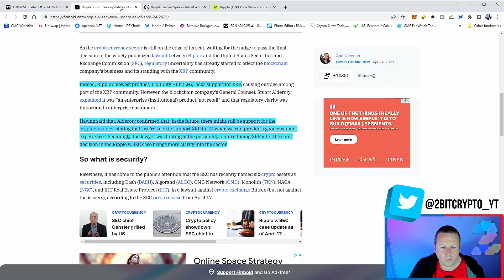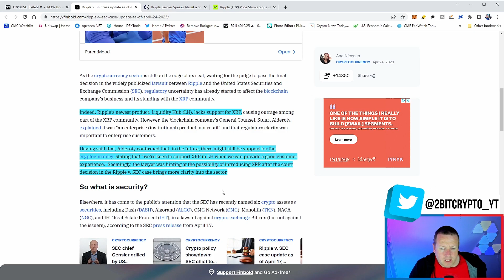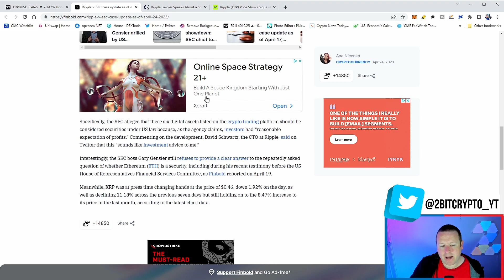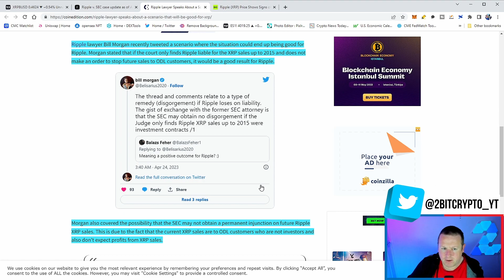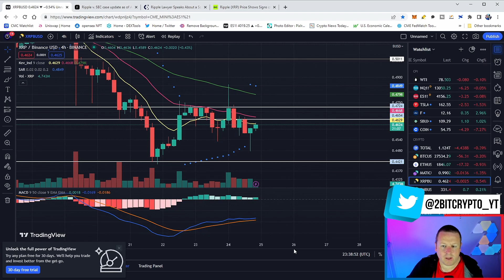XRP IS ABOUT TO EXPLODE | LAWYERS BACK XRP ARE YOU READY FOR $10 VERY SOON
ARE YOU A TRADER, WANT TO BUY THE LATEST CRYPTO - SIGN UP BELOW FOR FREE !

BITGET - Bitget is a Leading Derivatives Trading Platform, Sign up